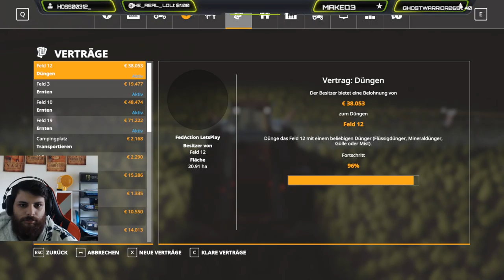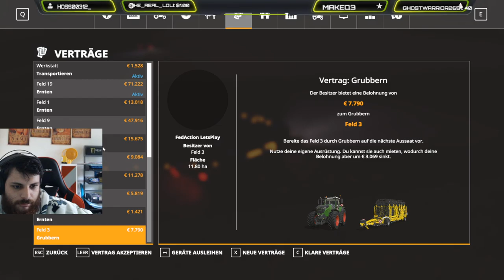ich will felder in allen farben